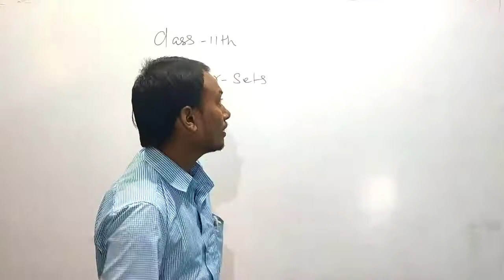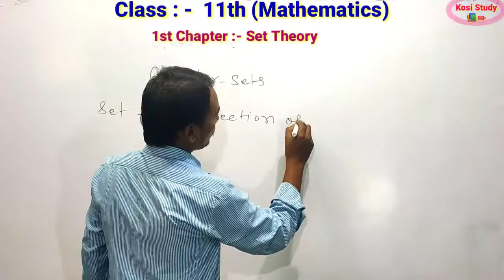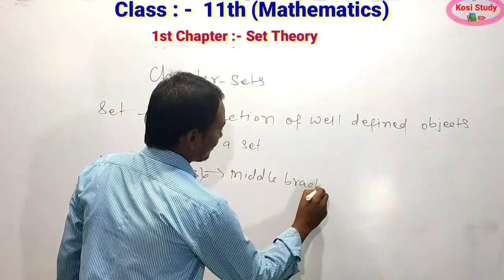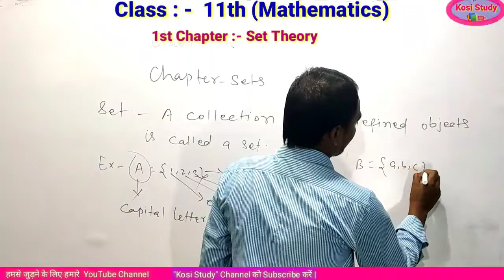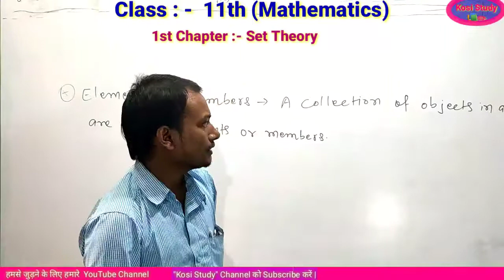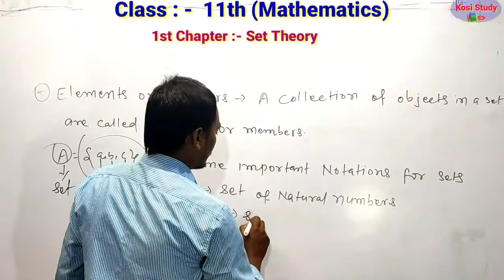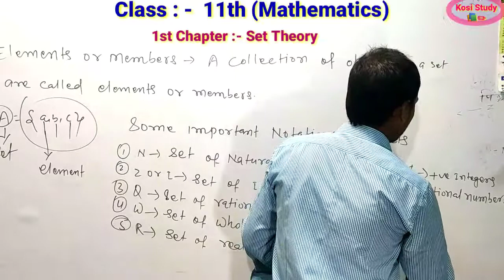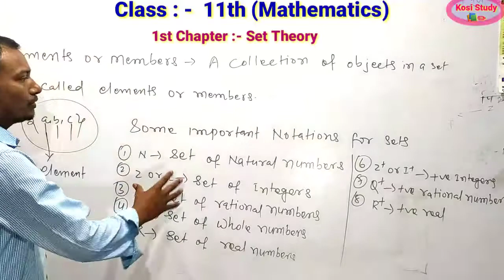Set Theory Part -1 Class 11th Mathematics, Class 11th Set Theory Chapter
Sets chapter 1 class 11th, Set for class 11th, Online maths class 12th, Class 11th maths solution, Sets mathematics, Maths video lectures for jee mains:set relation and function,